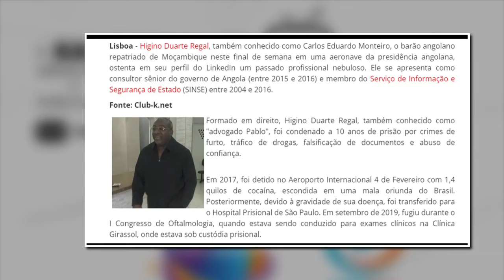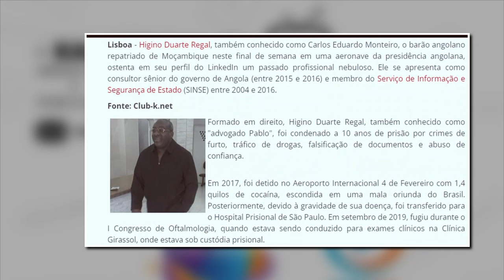Traficante expulso de Maputo alega ser do SINSE